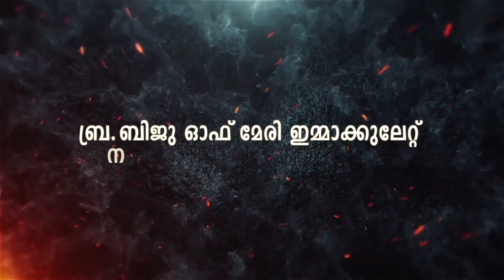മലമുകളിലെ താപസർ ചെയ്യുന്ന 8 അത്ഭുതകാര്യങ്ങൾ!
Br. Biju of Mary Immaculate